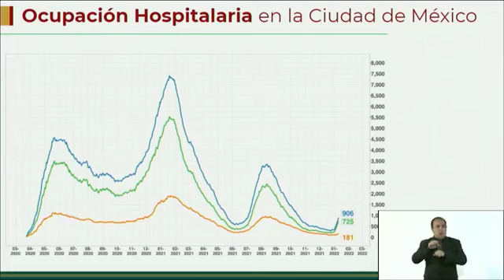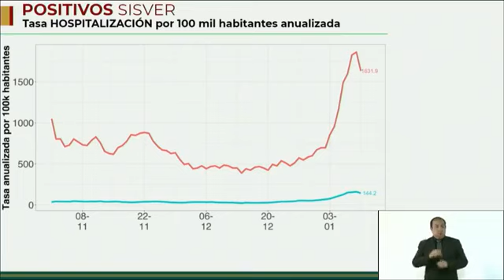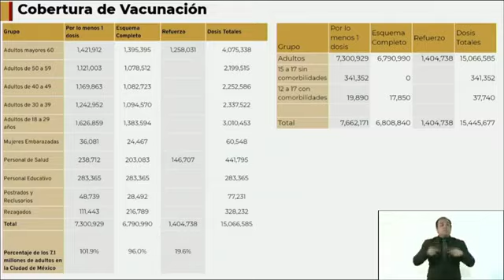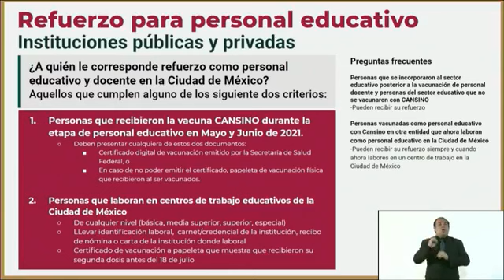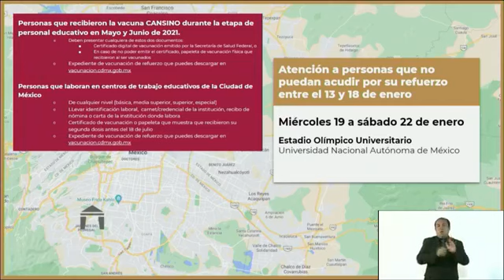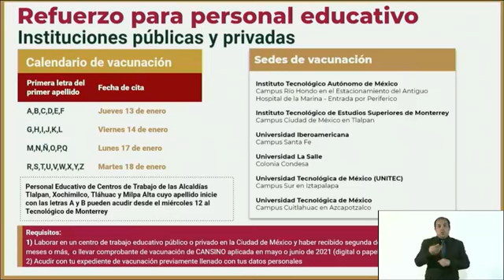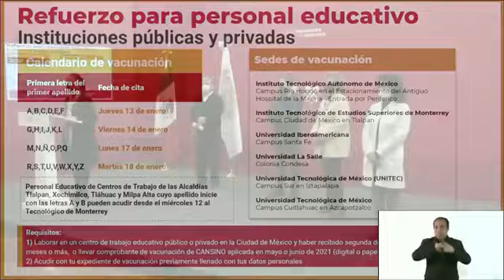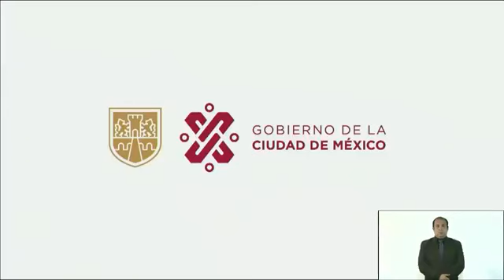Claudia Sheinbaum Pardo Plan Nacional de Vacunación 11 Enero 2022 🇲🇽 🇲🇽 🇲🇽